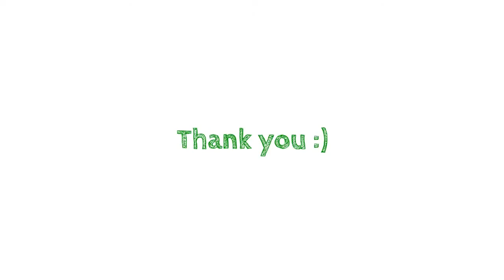Children share their ideas for sustainable development, part 1